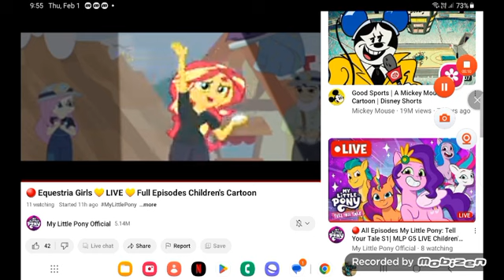April 12, 2024